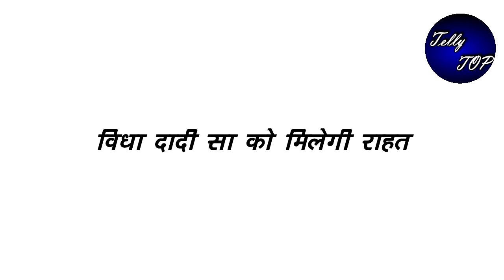YRKKH || DNA REPORT को देखकर "पोदार की सांस में आएगा सांस"